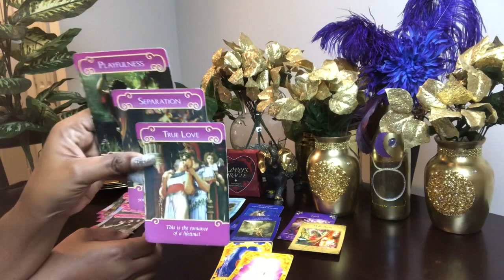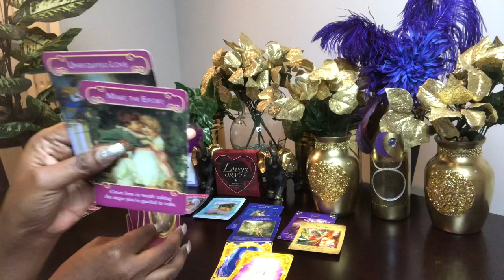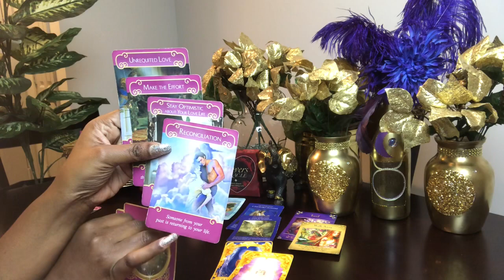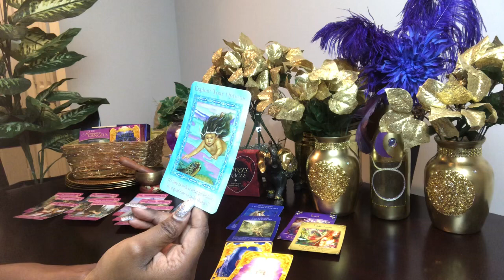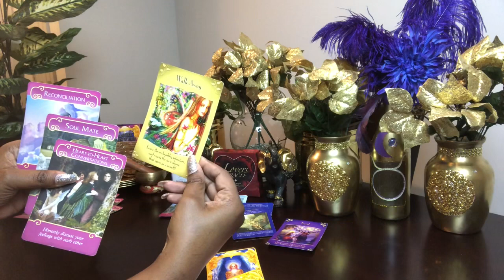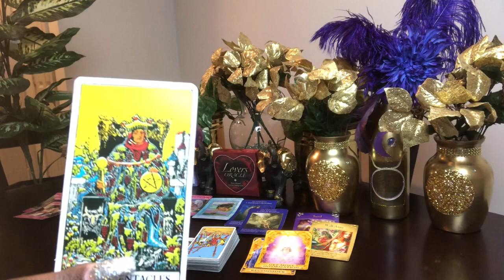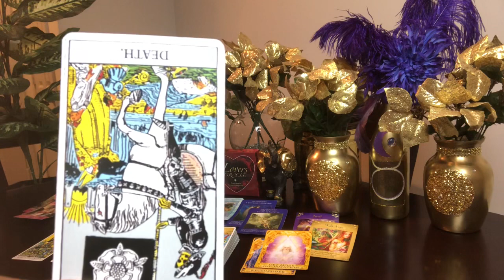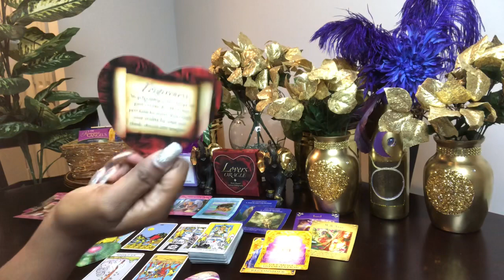Libra Oh Yeah! This Is Over! - Twin Flame ❤️ Soul Mate Reading- June 2019